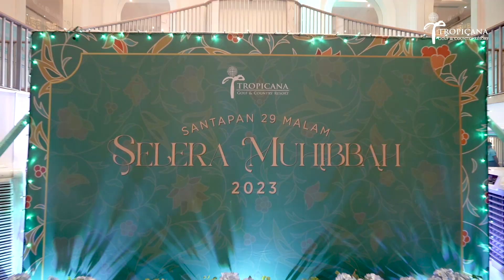TGCR Santapan 29 Malam Ramadan Buffet 2023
Tropicana Golf & Country Resort rolled out its famous Santapan 28 Malam on a positive note by spreading festive cheer to 100 children from three orphanage homes. In the spirit of Ramadhan, the children broke their fast with the resort’s celebrated Santapan 29 Malam – Selera Muhibbah Iftar buffet, with the homes receiving duit raya and cash donations. TGCR Buka Puasa was preceded by a lively presentation of the upcoming dishes by 12 chefs and assistants, showcasing specialities such as spicy pomfret with bird’s eye chilli and bay leaf, chicken peratal, and Sarawak black pepper beef, among others.